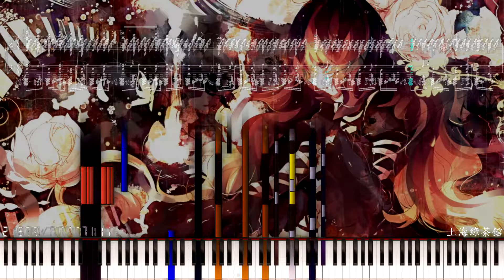[Black MIDI] Touhou 12 - Emotional Skyscraper - Cosmic Mind ~ Kooijermax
MIDI Author: Kooijermax

Song name:
English: Touhou 12 - Emotional Skyscraper - Cosmic Mind
Japanese: 感情の摩天楼 ~ Cosmic Mind
Chinese: 東方星蓮船 - 感情的摩天樓 ~ Cosmic Mind

MIDI Filename: Touhou 12 - Emotional Skyscraper - Cosmic Mind - Black MIDI by Kooijermax
MIDI Notes: 77,777

Soundfont: Z-Doc Acoustic Piano II-REM
Synth: Keppy's Synthesizer 5.1.0.10
Audio: Keppy's MIDI Converter (x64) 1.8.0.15
(I don't want to update.)
Polyphony: 12000
Used MIDI Program: Piano_From_Above_2.1, Keppy's Counter Generator (1.0.6) x64 and Singer Song Writer 10 Professional

The counter has been created with Keppy's Note Counter.